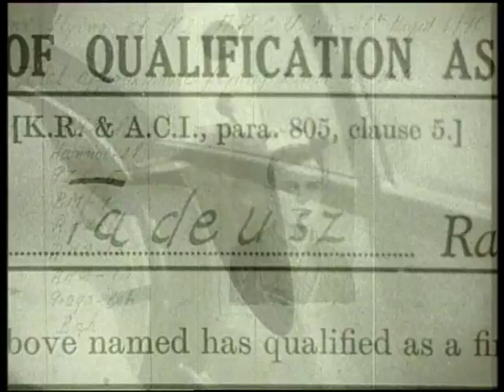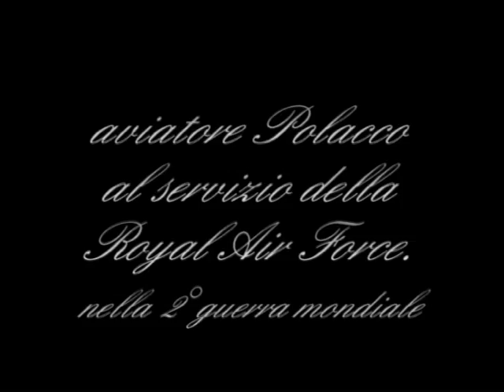VIDEO Tadeusz gora 1 DIVX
In memoria all' eroe dell' aviazione Polacca, Gen. Tadeusz Gora